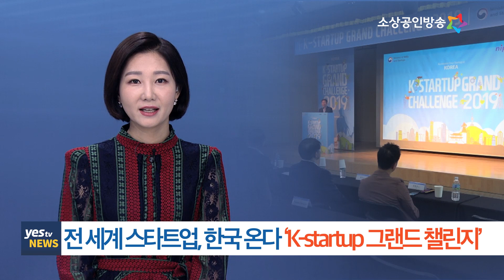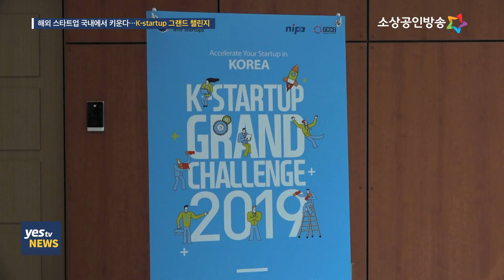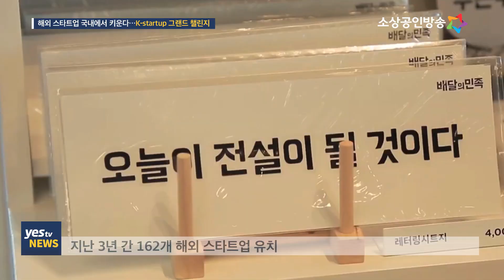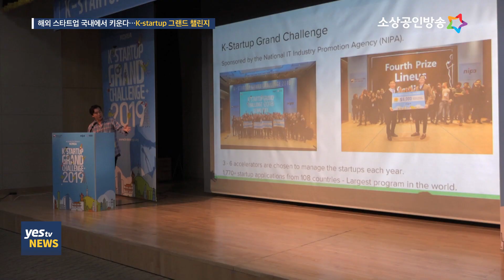[yesTV뉴스] 제4회 K-Startup 그랜드 챌린지 시작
우수한 아이템과 기술을 보유한 글로벌 스타트업을 국내에 유치해
국내 창업 생태계의 경쟁력을 강화시키는 K-startup 그랜드 챌린지 프로그램이
지난 21일 시작됐습니다.
42:1의 경쟁률을 뚫고 전 세계 각국에서 모인 39개 유망 스타트업들이
한국을 창업거점으로 글로벌시장 진출을 모색하게 됩니다.
양가희 기자가 전합니다.

(진행-남상미 아나운서)